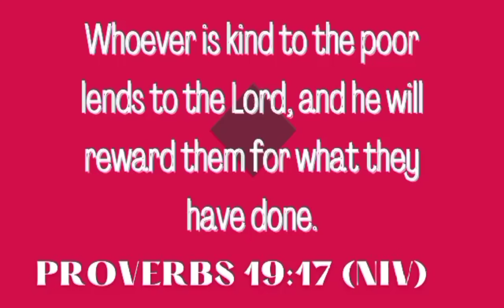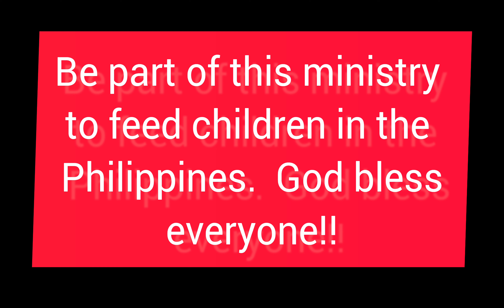9/3-6/2022 Weekly Feeding Programs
Our weekly feeding programs are dedicated to feed children's spiritually and physically where they are taught to pray, sing Christian songs and reading the Bible @bbbchurch1in Negros Occidental and @Christ Faith Fellowship in Kitcharao,  Agusan del Norte.

Donors and supporters are welcome to join us to feed and spread the good news of Jesus Christ. Feed the hungry, pray for the sick and help everyone grow in the knowledge of our God.